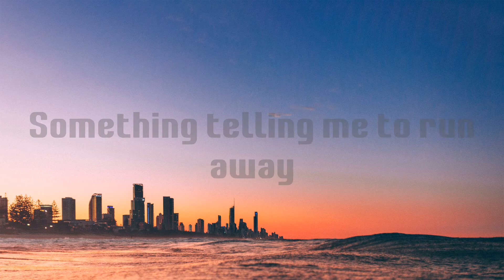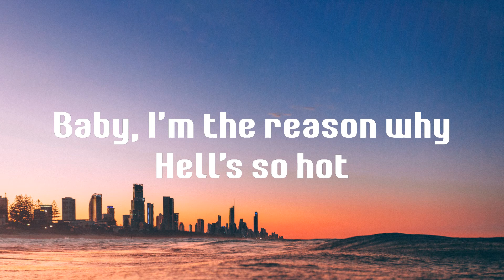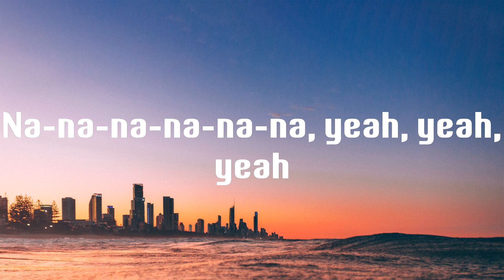INFERNO - Sub Urban (Lyrics)